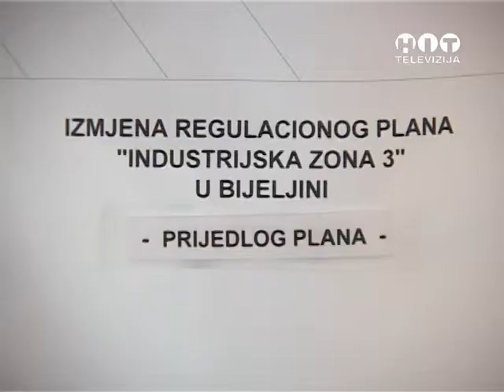Bijeljina - Sjednica SO